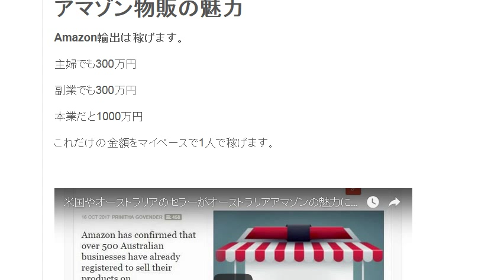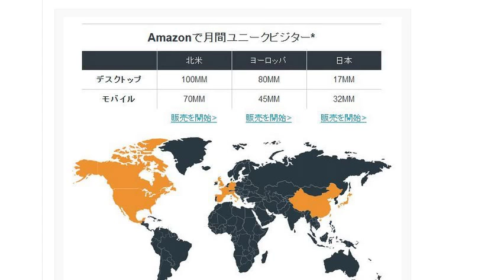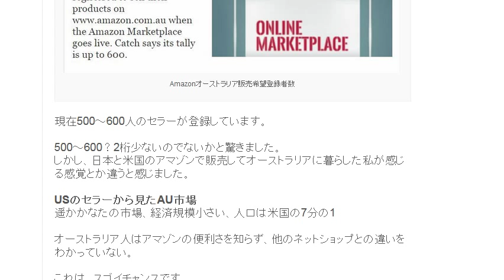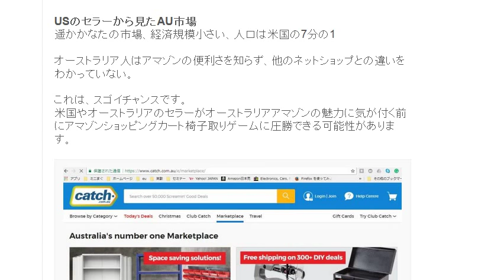オーストラリアアマゾン副業で、今の本業より稼ぐことができるチャンス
オーストラリアAmazon輸出は稼げます。しかもマイペースで1人で稼げます。日本に住んでいるならアマゾン輸出で稼がないともったいないです。

1日10分で月10万円を稼ぐ! Amazon輸出ビジネスがわかる本　出版社:ソシム (2013/11/22)